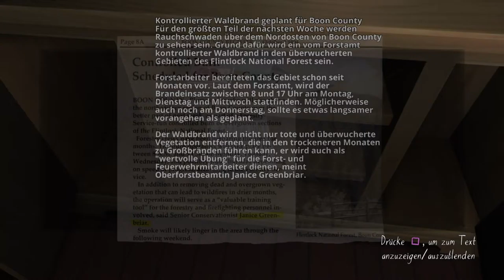Let’s Play Gone Home PS4 Gameplay#3 Wenn alles mal glatt laufen würde